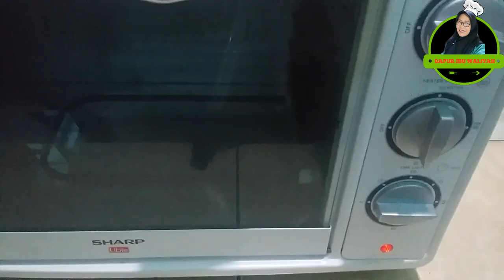RESEP ROTI DARI LABU KUNING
RESEP ROTI LABU KUNING
roti labu kuning dengan selai kacang hijau ,video ku kali ini.
ROTI LABU KUNING ATAU PUMPKIN DENGAN SELAI KACANG HIJAU YG LEMBUT DAN ENAK,ternyata mudah membuat nya ya bun.enak lagi.jadi silahkan di coba ,
CARA MUDAH MEMBUAT ROTI LABU KUNING. rotinya lembut manis dan enak.
bahan"
ROTI LABU KUNING DENGAN SELAI KACANG HIJAU.
250,g tepung terigu
2,butir telur
2,SDM susu bubuk
2-3 ,SDM gula putih
30-40.ml minyak sayur/margarin
7,g ragi instan
air 40,ml/ secukup nya
sedikit garam
bahan isian
100,g kacang hijau
2-3sdm gula putih
sedikit garam
RESEP ROTI LABU KUNING /PUMPKIN DENGAN SELAI KACANG HIJAU.
semoga bisa menambah daftar menu keluarga anda